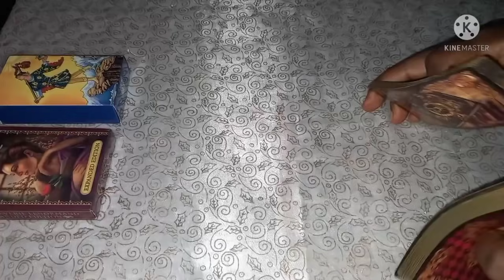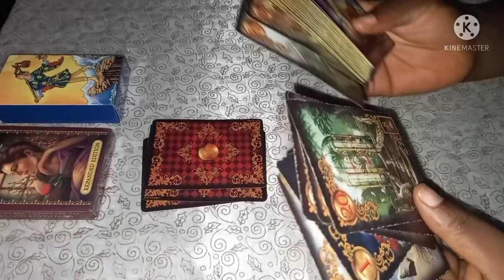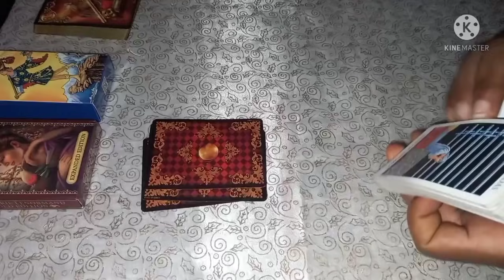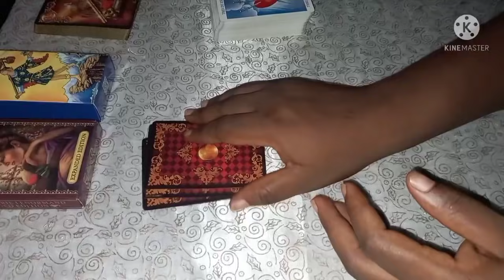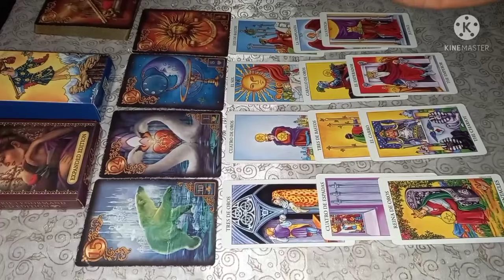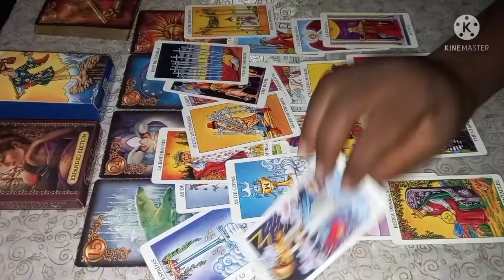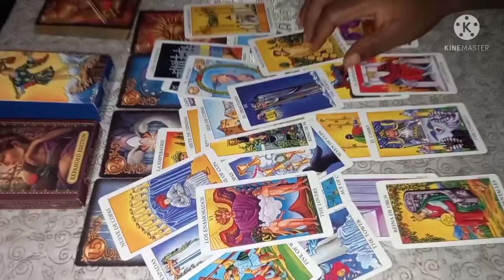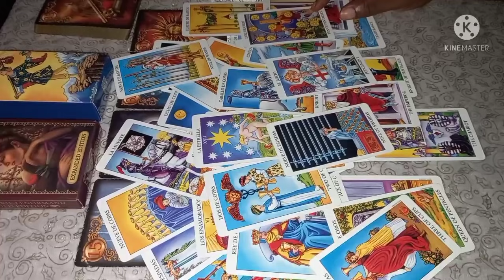Pisces Love Reading November 25-30-2021 someone Is in love with you 💕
Tarot Love Reading Reading For The Zodiac Sign Of Pisces For The Month Of November2021.

 INFORMATION ON PERSONAL READINGS:

3 questions reading - $ 50
1 question reading - $ 30
2 questions reading $ 45

1. screenshot of payment receipt along with MTCN number
2.your question
3.names involve
4.date of births (optional)
5.Brief background story about the situation

 After Payment.